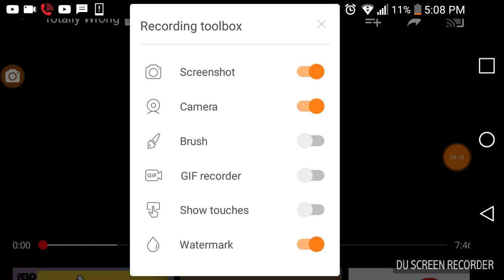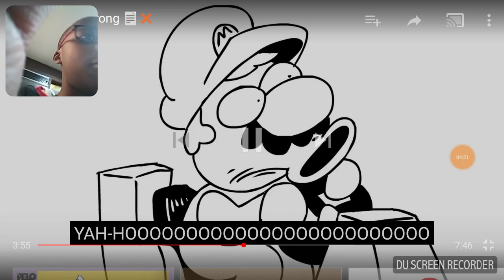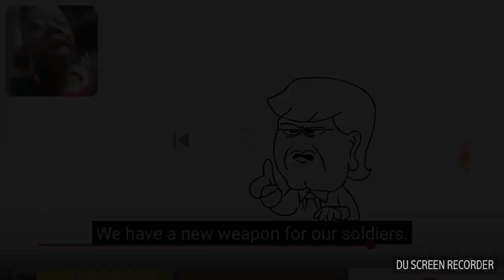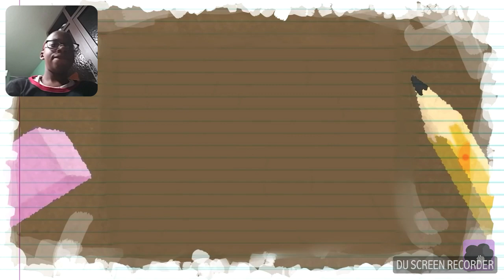Sparky reacts TOTALLY WRONG